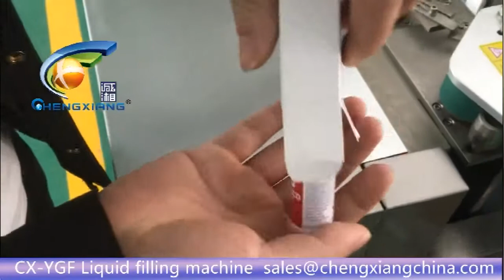【CHENGXIANG】10ml e liquid filling machine,medical 10ml bottling equipment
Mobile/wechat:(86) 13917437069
Skype: chenling9141 Facebook:cnchengxiang